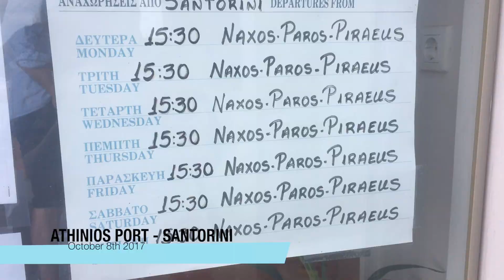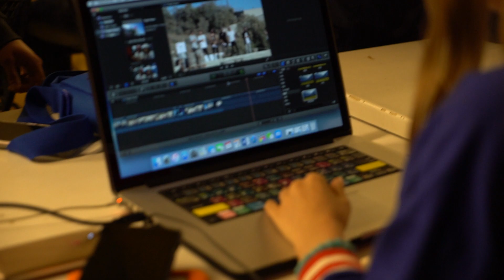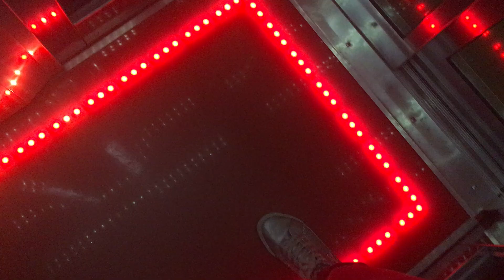Athinios to Piraeus Ferry ride | Santorini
Ferry trip on MS Blue Star Ferry from Santorini (Athinios) to Athens (Piraeus) the day after Red Bull Art of Motion.  We bought our tickets at the Santorini Athinios port then got on the blue star ferry to Athens.